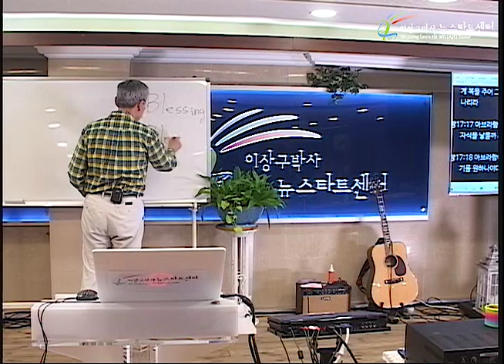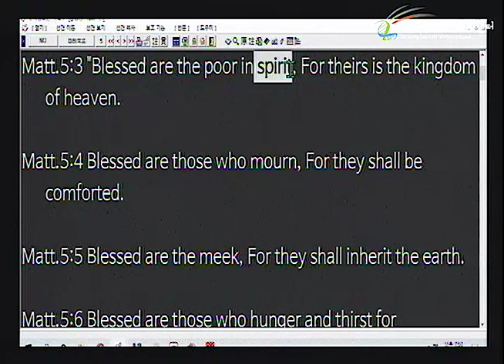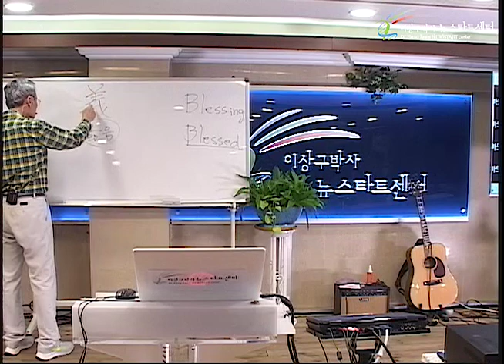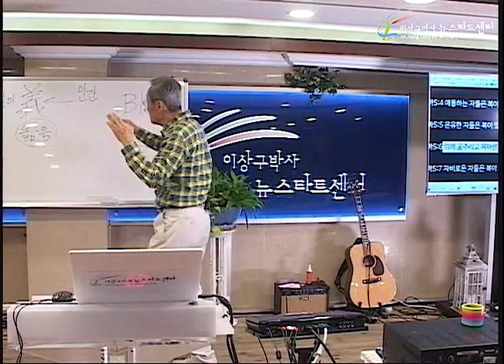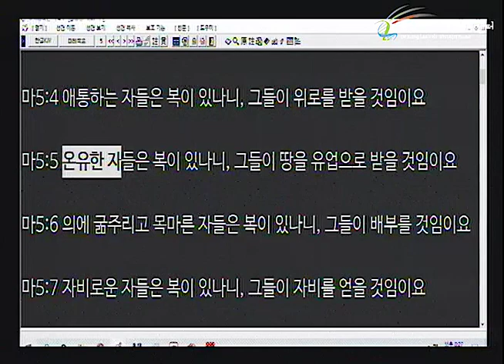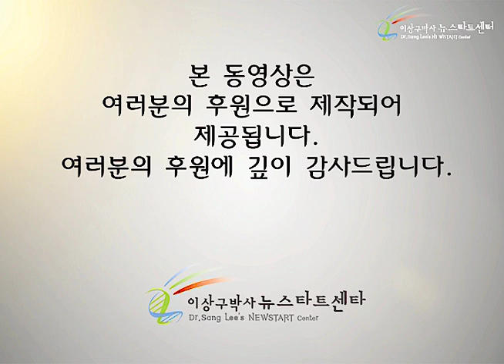H246 13 복은 생명이다!